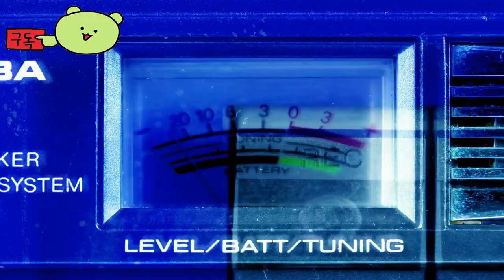LEGO Islands in Fortnite 👀 Obby Fun Official Trailer by Epic Games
🕹️Game content
lego Fortnite (stylized as LEGO Fortnite) is an open world survival video game, developed and published by Epic Games in association with The Lego Group. It was released on December 7, 2023, for Android, Nintendo Switch, PlayStation 4, PlayStation 5, Windows, Xbox One and Xbox Series X/S. The game can be accessed and played within the Fortnite game application.

⚡Game Developer
Epic Games